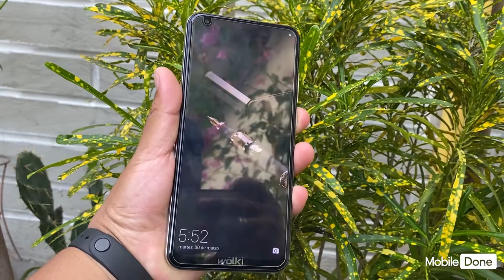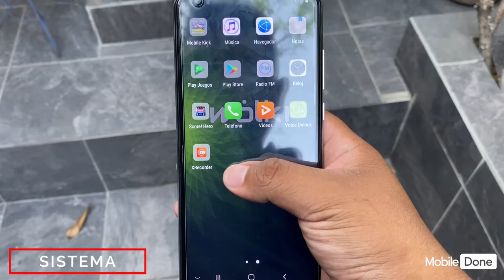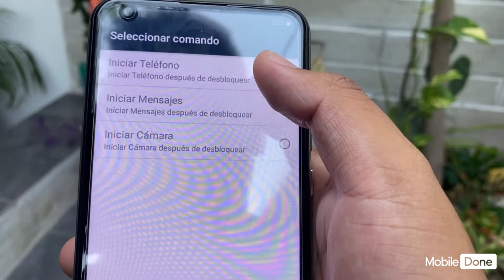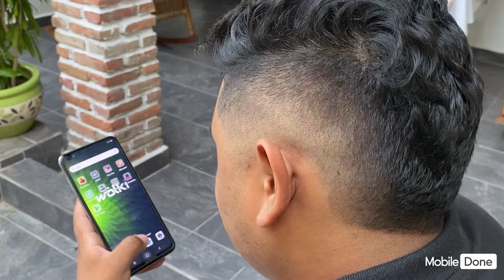ME DEJO SIN PALABRAS Wolki 6.80 | ¿Que opinas? | Barranquilla, Colombia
Actualmente (11/04/2021) tiene un valor de 320.000 pesos colombianos y se espera que baje en los próximos días.

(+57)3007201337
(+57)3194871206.